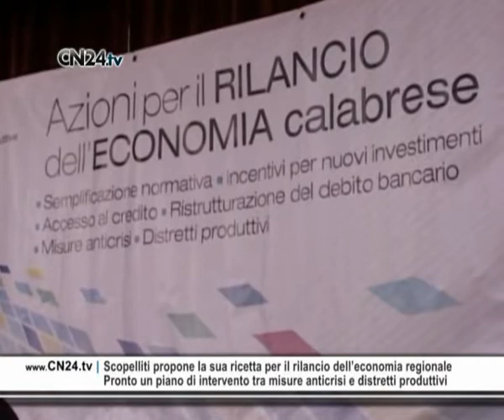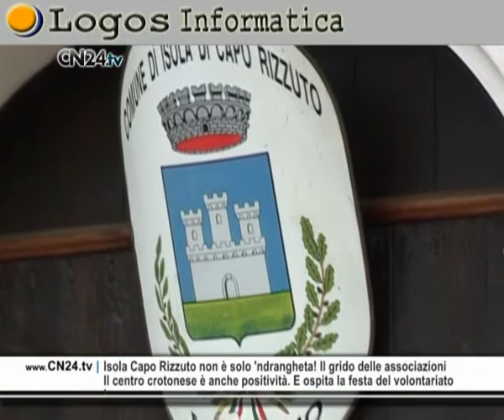CN24 | 180secondi del 01 OTTOBRE 2010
Lamezia. 17enne partorisce un bimbo morto. Un altro caso di malasanità?
La donna era ricoverata in ginecologia. I documenti in mano ai carabinieri

I Carabinieri di Lamezia Terme sono intervenuti stamani nell'ospedale di Lamezia Terme, dove si sarebbe verificato un caso di malasanità. A richiedere l'intervento dei militari, i familiari di una diciassettenne, V.D., che stamani ha perso il bambino, nato già morto. La donna era ricoverata da quattro giorni nel reparto di ginecologia e ostetricia dell'ospedale cittadino. I militari hanno acquisito la relativa documentazione

Operazione "Epilogo". Consigliere comunale emissario della cosca
Cardeto (Rc). In manette Giovanni Morabito, indagato un assessore

Anche un consigliere comunale di Cardeto tra le persone arrestate nell'operazione "Epilogo" dei carabinieri che hanno disarticolato la cosca Serraino egemone nel tratto di territorio che dalla zona sud di Reggio Calabria porta in Aspromonte. Si tratta di Giovanni Morabito, consigliere di maggioranza del comune montano. L'uomo è indicato da gip come un emissario dei vertici della cosca. Tra gli indagati anche un assessore dello stesso comune, eletto come Morabito in una lista civica di centrodestra.

Cosenza. Nel giardino di casa invece dei fiori "coltivava" un arsenale
Arrestato un 33enne di Rovito. Sulle armi indagano i Ris di Messina

I Carabinieri di Cosenza hanno arrestato un uomo di 33 anni, Giovanni Alessio, incensurato, di Rovito. Nel suo giardino i militari hanno scoperto un piccolo arsenale, interrato, composto da una carabina, un revolver calibro 38 special di fabbricazione tedesca, una pistola Beretta calibro 21, 4 passamontagna e 550 proiettili. L'uomo, che ha un porto d'armi per uso sportivo, non avrebbe saputo spiegare la provenienza delle armi ritrovate, che saranno adesso inviate ai Ris di Messina per le analisi balistiche del caso.

Catanzaro. Continua la protesta dei lavoratori di 'Ambiente e Servizi'
I Comuni non pagano e la società va in crisi. Summit con i sindacati

Continua la protesta dei lavoratori di Ambiente e servizi, società partecipata che gestisce la raccolta di rifiuti a Catanzaro. Ieri a palazzo Doria c'è stato l'ennesimo incontro tra i sindacati e il Comune, nella quale è stata avanzata l'ipotesi di soluzione affidata ad una trattativa privata, per la quale la società ha ottenuto il via libera. La società si trova in difficoltà gestionali a causa delle morosità dei comuni. Hanno partecipato all'incontro l'assessore comunale Iacomantonio  e il rappresentante della Cgil Bruno Talarico.

Scopelliti propone la sua ricetta per il rilancio dell'economia regionale
Pronto un piano di intervento tra misure anticrisi e distretti produttivi

Un Piano per il rilancio dell'economia calabrese. Lo hanno presentato il presidente della Regione Calabria Giuseppe Scopelliti e l'assessore regionale alle Attività produttive Antonio Caridi. Le azioni di rilancio riguarderanno la semplificazione normativa, gli incentivi per nuovi investimenti, l'accesso al credito, la ristrutturazione del debito bancario, le misure anticrisi ed i distretti produttivi.

L'Inps di Cosenza festeggia 40 anni e si racconta in una brochure
Nel libretto quasi mezzo secolo di interventi e risultati sul territorio

Isola Capo Rizzuto non è solo 'ndrangheta! Il grido delle associazioni
Il centro crotonese è anche positività. E ospita la festa del volontariato

Mario Biondi "scalda" l'autunno catanzarese. Successo di pubblico
Ieri il concerto a Le Fontane del soul man tra acustica ed elettronica

A Peppe Voltarelli la Targa Tenco. A novembre il premio sanremese
Un riconoscimento illustre per l'artista calabrese originario di Mirto